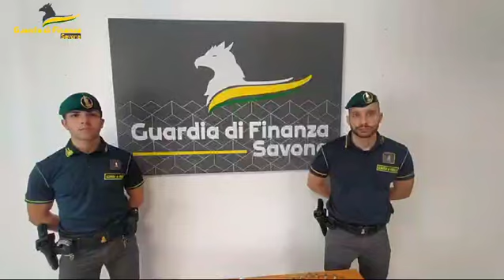Savona, trovano cocaina e contante anche grazie al cane Kimo: arrestato dalla Finanza 36enne